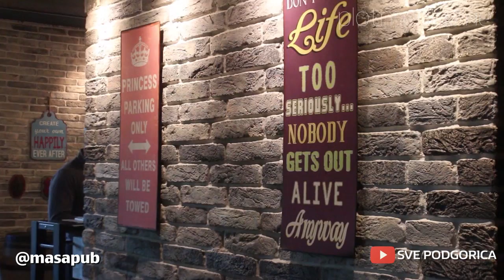Maša Pub @masapub - SVE PODGORICA